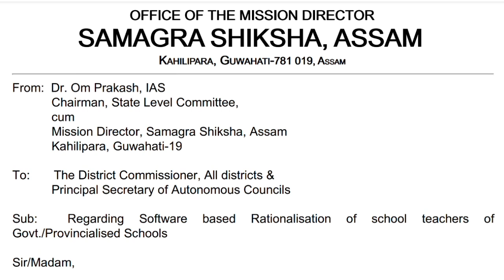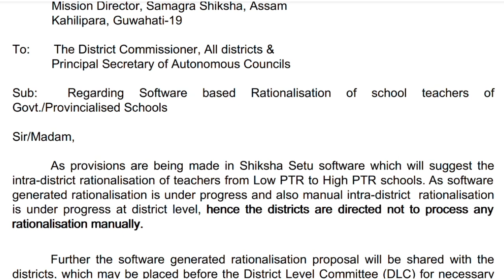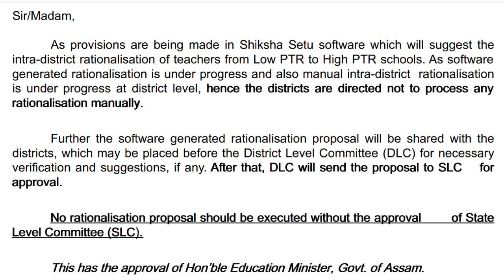TEACHERS NEW RATIONALISATION ONLINE PROCESS SHIKSHA SERU ASSAM DIGITAL TRANSFER OF DEE SSA STATEPOOL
TEACHERS NEW RATIONALISATION ONLINE PROCESS SHIKSHA SERU ASSAM DIGITAL TRANSFER OF DEE SSA STATEPOOL @GyanTool
Regarding Software based Rationalisation of school teachers of
Govt./Provincialised Schools
Sir/Madam,
As provisions are being made in Shiksha Setu software which will suggest the
intra-district rationalisation of teachers from Low PTR to High PTR schools. As software
generated rationalisation is under progress and also manual intra-district rationalisation
is under progress at district level, hence the districts are directed not to process any
rationalisation manually.
Further the software generated rationalisation proposal will be shared with the
districts, which may be placed before the District Level Committee (DLC) for necessary
verification and suggestions, if any. After that, DLC will send the proposal to SLC for
approval.
No rationalisation proposal should be executed without the approval of State
Level Committee (SLC).
This has the approval of Hon’ble Education Minister, Govt. of Assam.